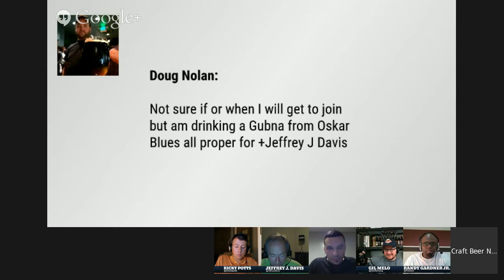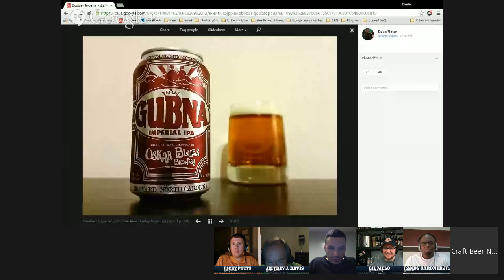Double / Imperial India Pale Ales - Friday Night Hangout (Ep.153)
This Friday, April 10, 2015 we finish off our mini American Ale journey with the Double India Pale Ale, also known as the Imperial India Pale Ale.

FridayNightHangout  Episode 153 is all about the DIPA, the Imperial IPA, and those few marketed as a Triple IPA.  These are the Craft Beers that reign supreme for the Hop Head.

We will be drinking, discussing and probably disagreeing as to which DIPAs are the best.  No matter what, some of the best Craft Beers on the market should be on display (or at least those available in our individual areas).

*You can read our article on the DIPA on our website where you will find examples of these styles*:

Look to the comments on the event here to see what people are planning to drink on air!

*To WATCH*:  Just respond "Yes" to the event and you will get a notification when we start. That will bring you back to this event and there will be a link to the live feed here.

*To JOIN the HoA*:  Respond "Yes" to the event, make sure you are following  +Craft Beer Nation, and comment here that you want to participate. If we don't know you want to join, we can't add you to the circle of invitees.

*To JOIN the AFTER-PARTY*: Respond "Yes" to the event, make sure you are following +Craft Beer Nation, and comment here that you want to join just the after-party. You will get an notification that the hangout is starting and a link to join us. Just watch and wait for us to go off the air before clicking the Join. You may still get a warning about joining a Hangout on Air, but rest assured that once we hit the button to stop broadcasting, it would take all of Hillary Clinton's emails to get it running again.

We are Craft Beer Nation and you can find us at the following locations.  We'd love to hear from you.